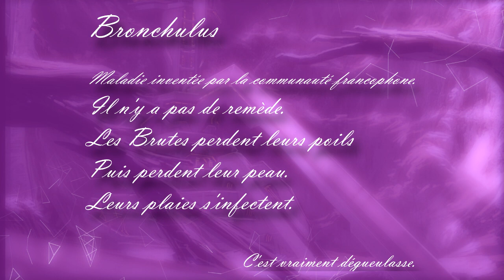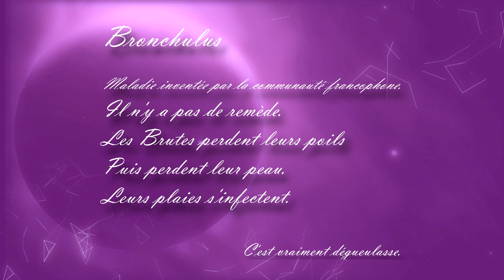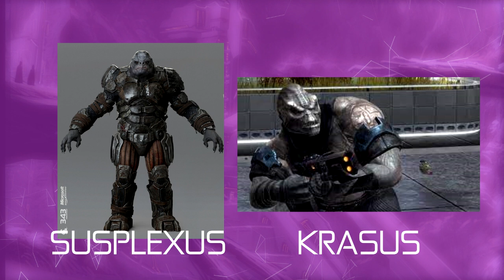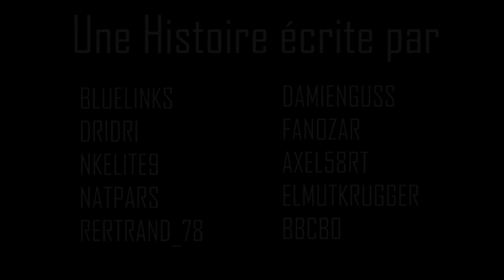La vie de Craig - FCDH (Fan)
Les fans francophone de Halo se sont retrouvés et ont écrit ensemble, l'histoire de Craig, la Brute.

Découvrez l'unique destin de Craig et de sa famille, parti de Doisac, le monde natal des Brutes.

Merci à BlueLinks, Dridri, Nkelite9, Natpars, Rertrand_78, DamienGuss, Fanozar, Alex58rt, elmutkrugger et bbcb0 pour avoir participé à l'écriture de cette vieo !